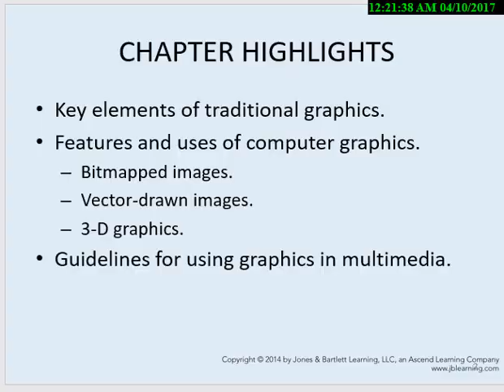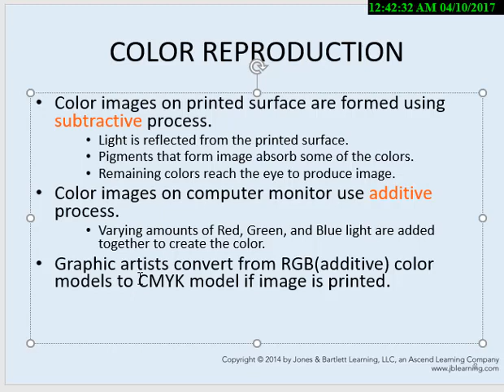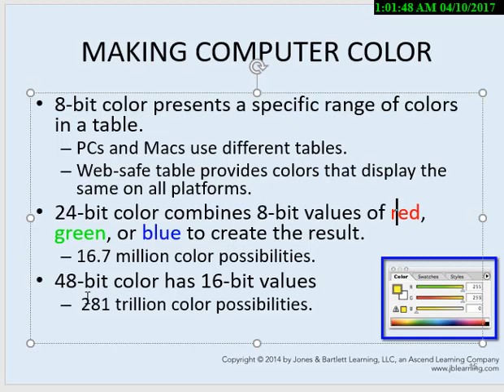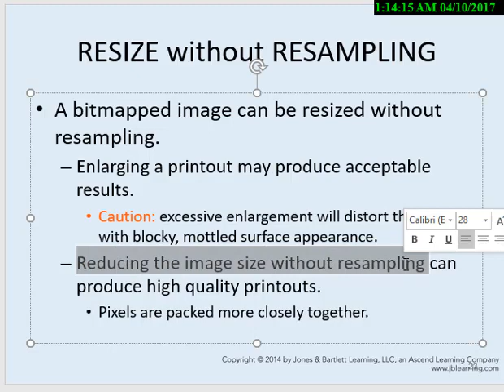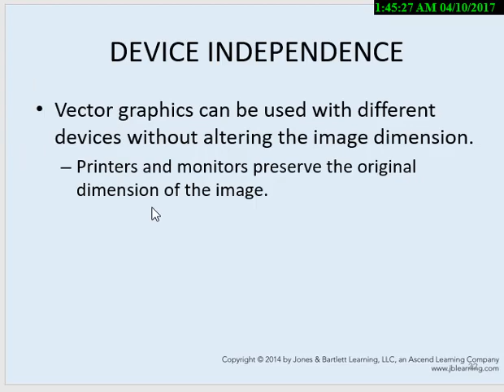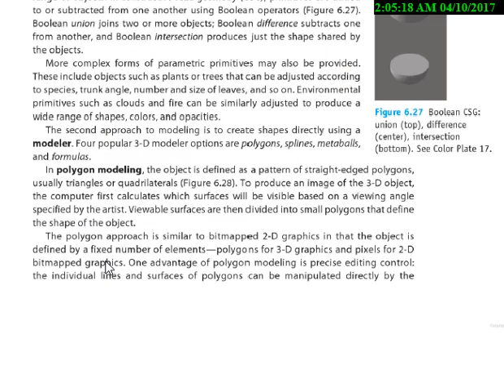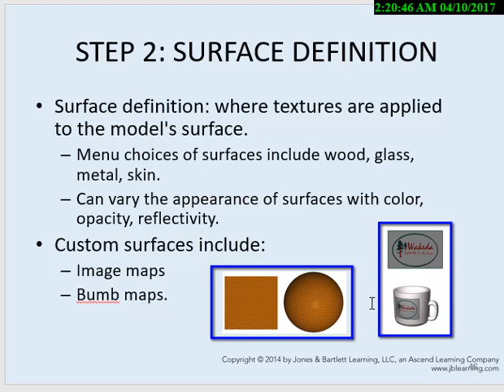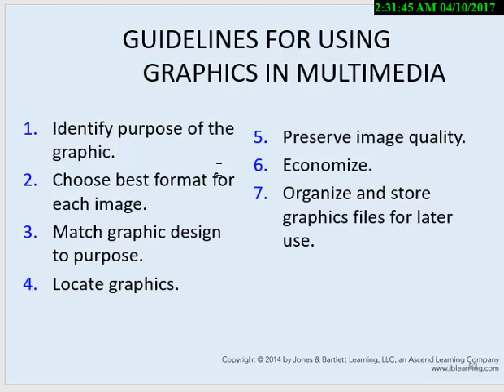IT441 Multimedia C6